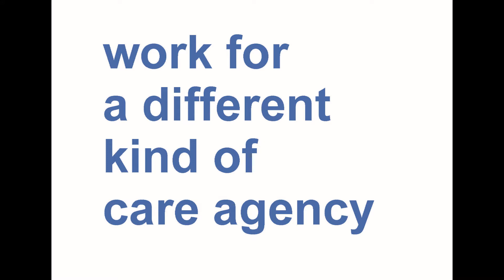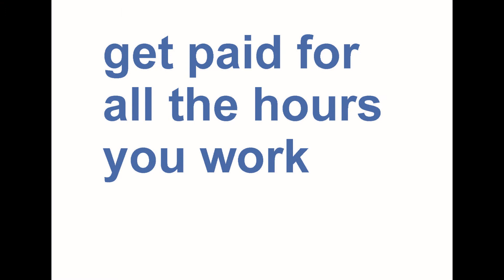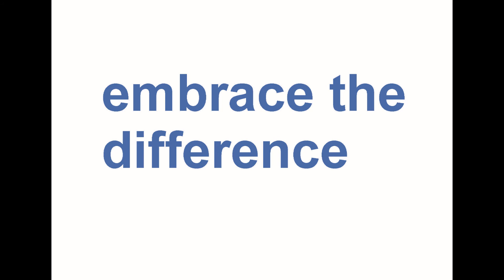Embrace the difference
Work for a different kind of care agency.